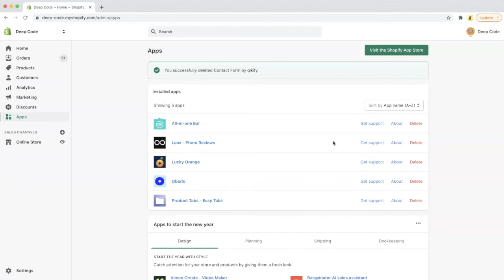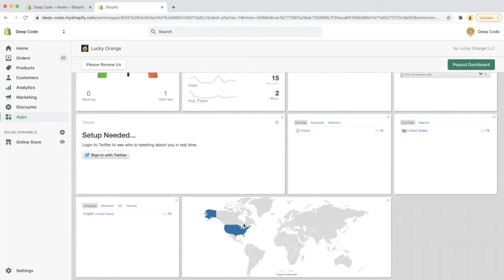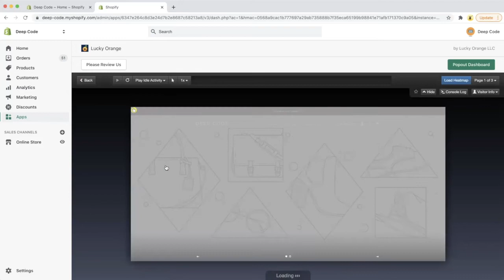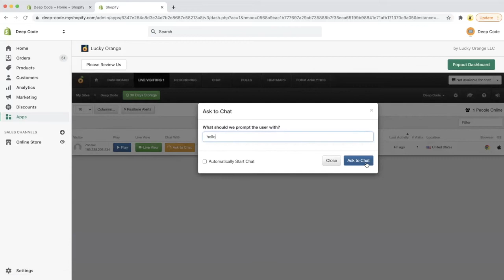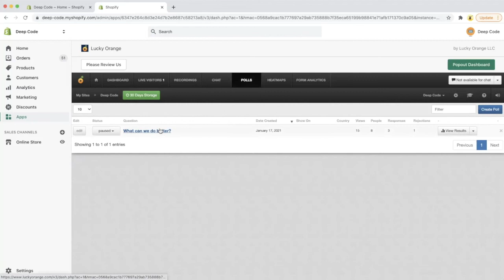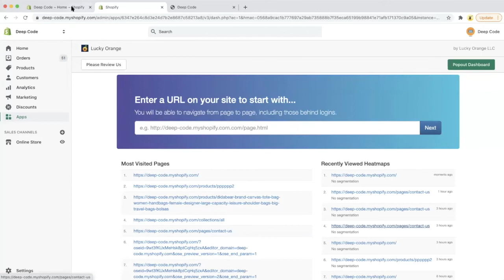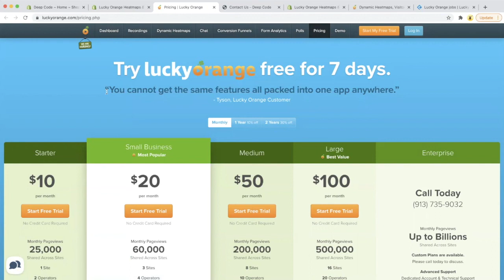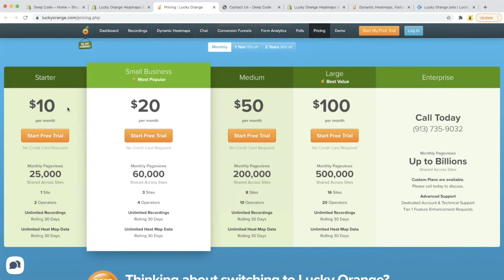New to Shopify? Low Conversion? Wanna Know Why? Here is a Complete Tutorial on Lucky Orange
This video gives a tutorial how to use a popular Shopify app named Lucky Orange, which helps merchant find out why customers did not convert. It covers the introduction, installation, features and pricing for the app.